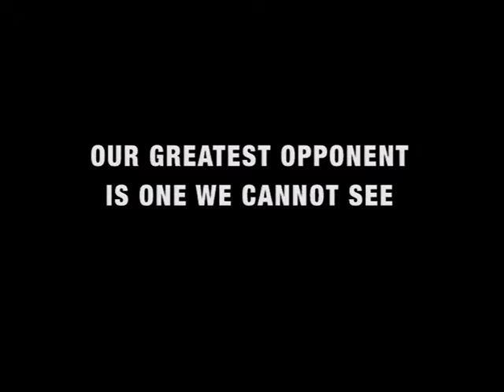Nike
By Keith Rose ( LXVIIIRICHARD'S)